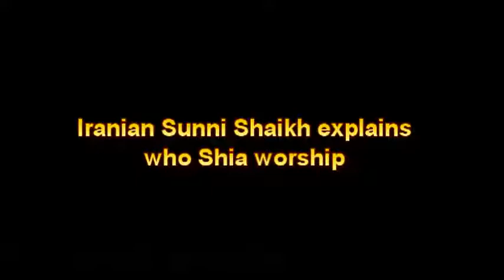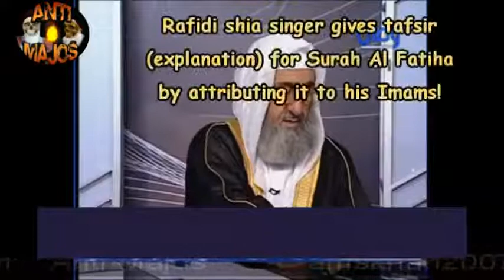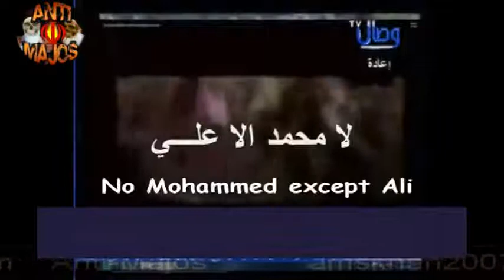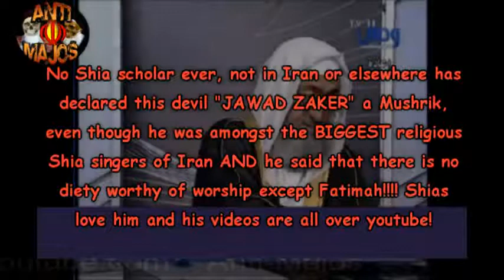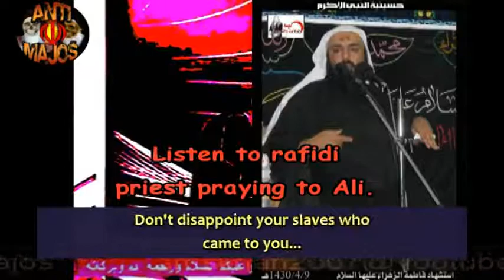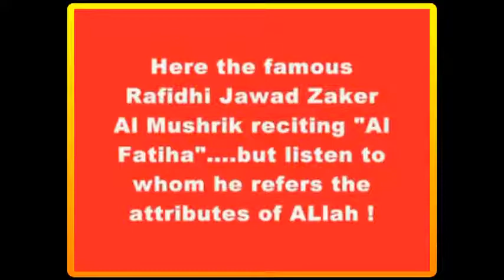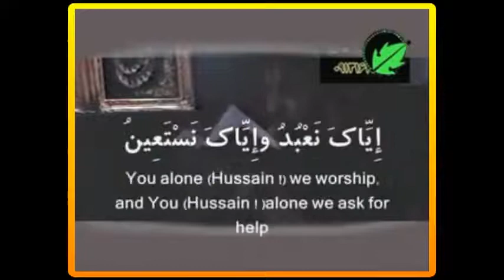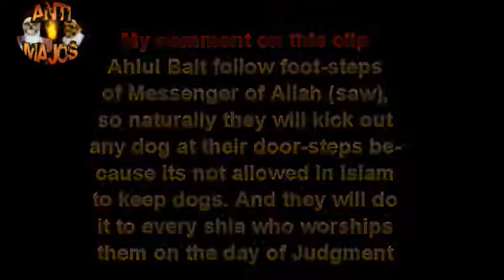IRANIAN SUNNI scholar explains Who are the REAL Gods of the Shia_ 1)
Shia is the religion like Christians because Christians believe father-son and holly spirit so They worship to Jesus as " God-son -or whatever suits them ,Christians are in contradictions they don't really know what they worship but They look at jesus as GOD so Shias in IRAN and anywhere in the world they worship to ALI (Ra)  as GOD like what Christians do hence SHIAS who worship ALI (RA) and calling wife of prophet and  Mother of the all the muslims AIYSHA (RA) very bad names "you can guess " what i mean because i can NOT repeat OR WRITE HERE WHAT SHIA 'S FITHY MOUTH SAY TO our Mother AIYSHA (RA) SO Shias who have these belive are in shirk so They are disbelivers.